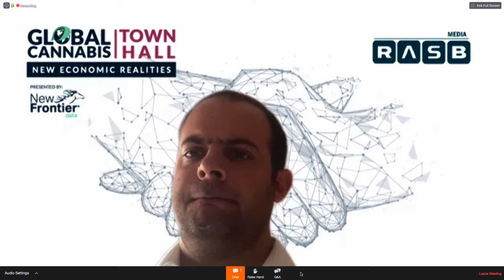Steve Oliver - The Canna Consultants appearing on the First Global Cannabinoid Webinar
The Canna Consultants - Answering questions on the future of the CBD Industry and the Impact of Novel Foods post Covid-19.